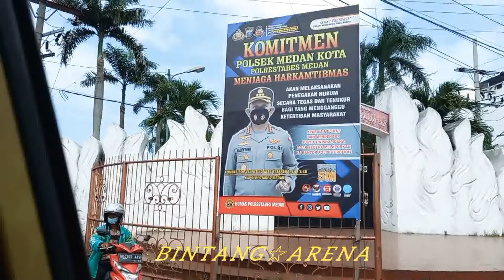Menuju_ MABES _ALS_ MARINDAL